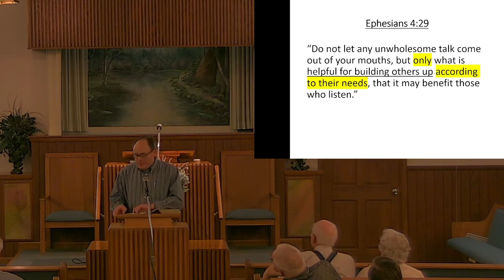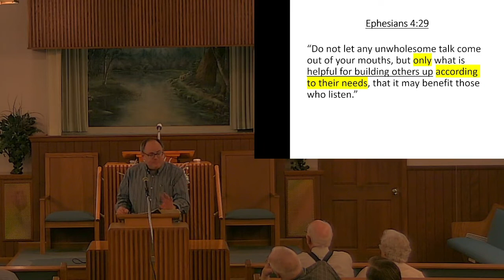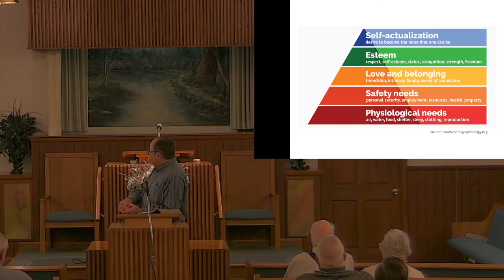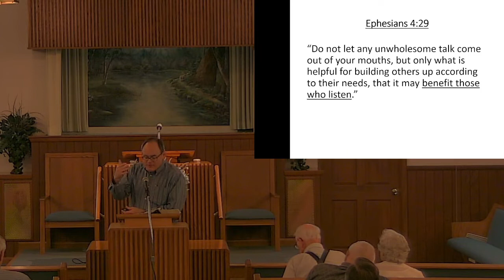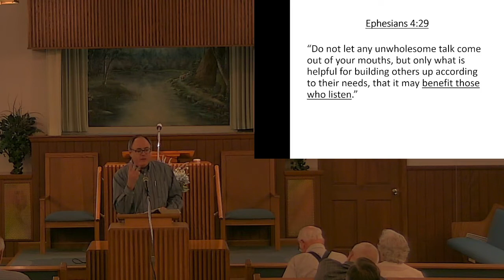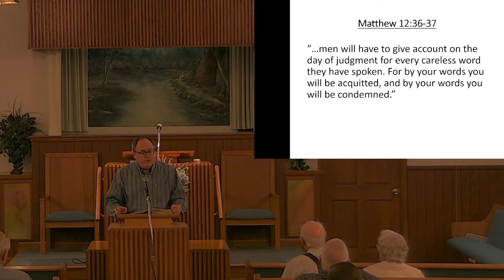6-29-22 Mid-Week Bible Study